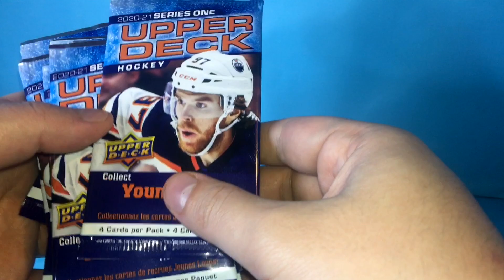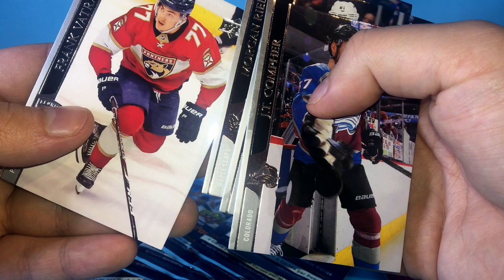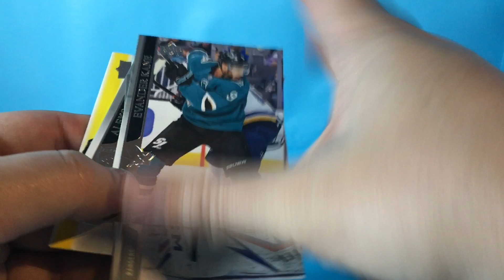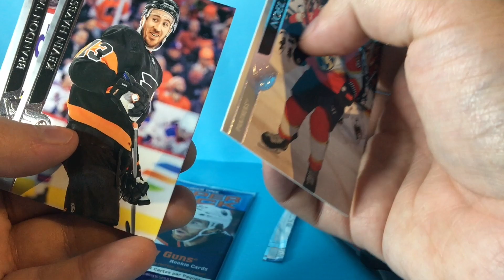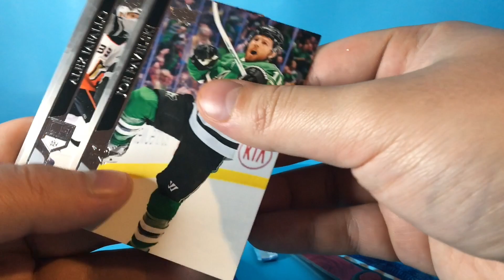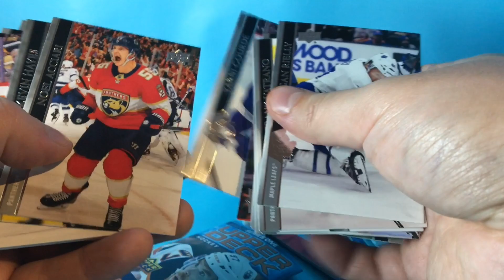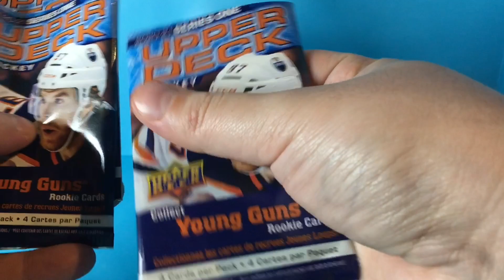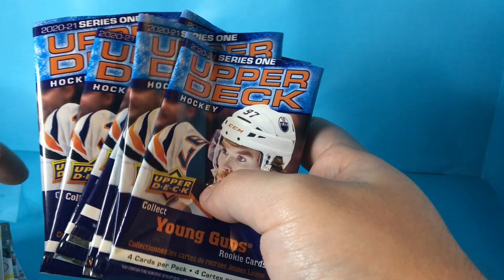ASMR Hockey Card Pack Opening